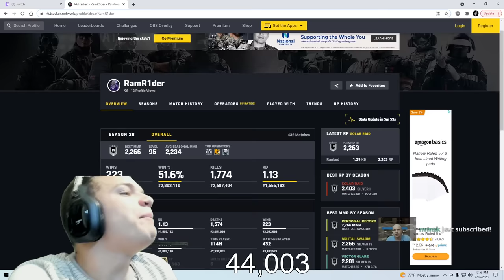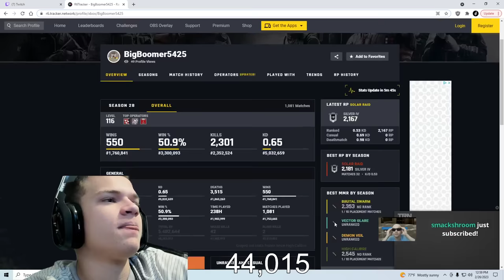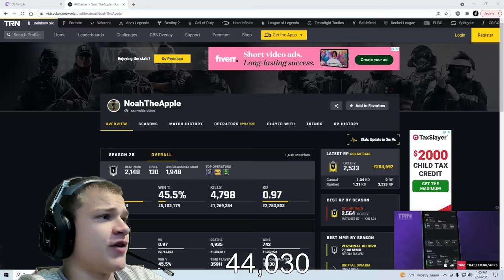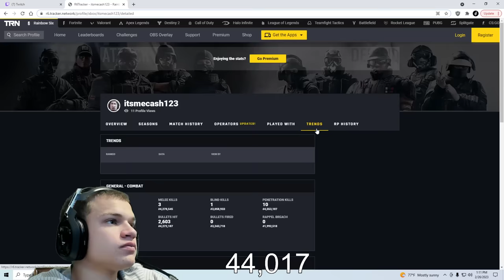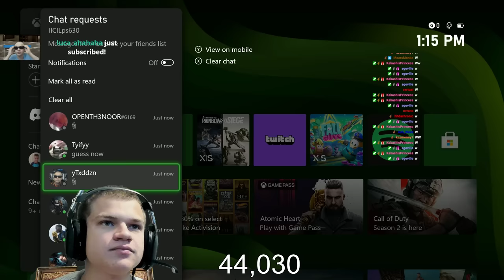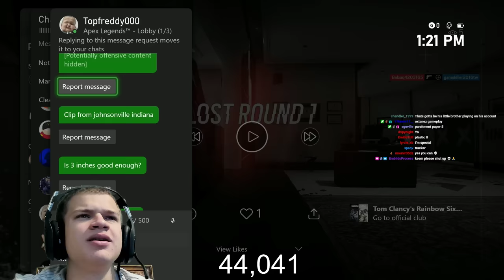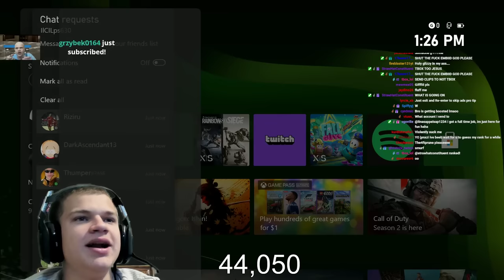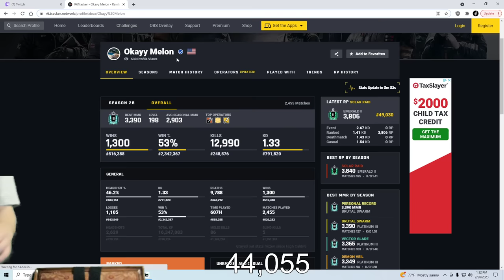Guessing YOUR Rank in Rainbow Six Siege...